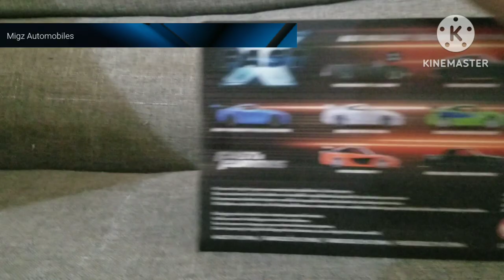New Fast X of 2021 Dodge Charger SRT Hellcat 1:24 Scale | Diecast Model Car Unboxing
New Luxury Muscle of 2021 Dodge Charger SRT Hellcat 1/24 Scale. This is the lastest addition of Fast X car collection. These are highly detailed miniature model cars based on real cars.

Original Music By @HYBELABELS and @BTS

Instrumental Version By @twtan_